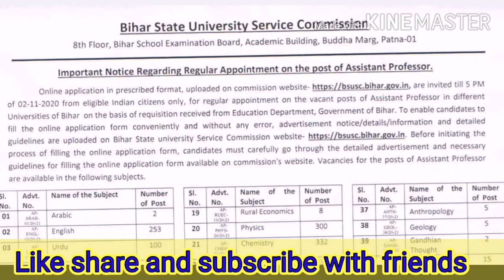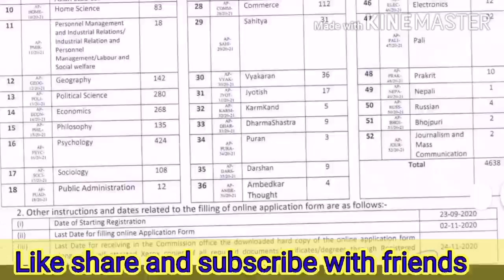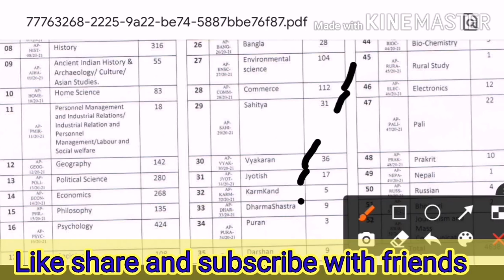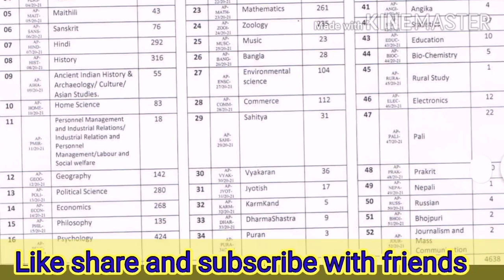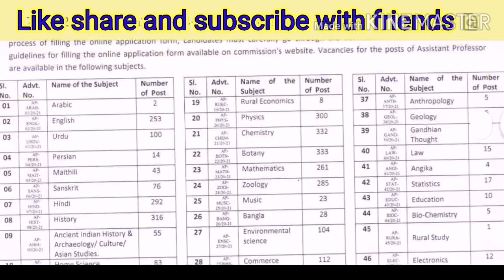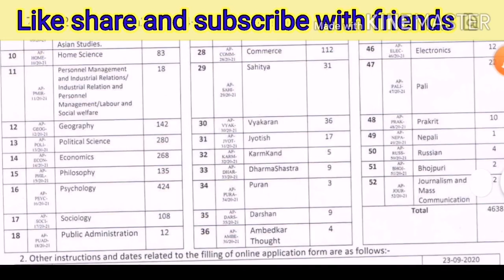Bihar assistant professor new vacancy 2020 !! Bihar University में आई बम्पर भर्ती!!new bharti 2020!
Bihar University bharti 2020, bihar assistant professor bharti 2020,